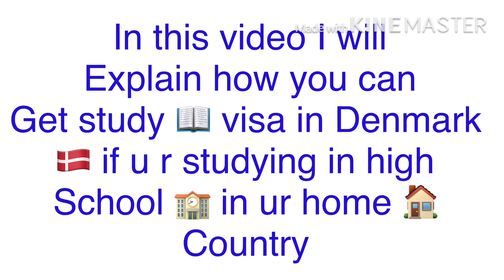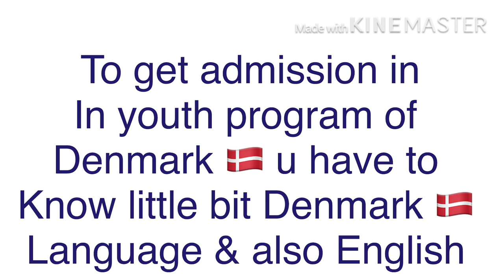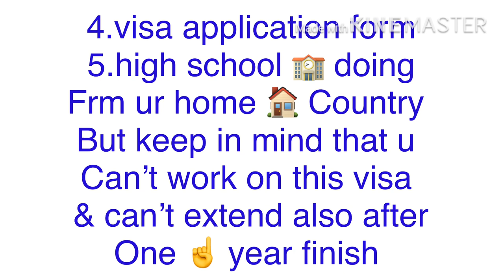Denmark Study Visa 2020 ! Denmark High School Students ! Youth Study Denmark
How You Can Study In Denmark If You Want To Study In High School Or 10th For Your Child

 This channel consists of different videos for you regarding Student Visa, Work Permit, Residence Permits, Immigration, and Touruist Visa etc (for Europe, America, Canada, and Australia/New Zealand). These all videos are a guide for you before you apply for a visa of a certain country. Please do note the videos are just for your information and not for the business purpose.

About This Video - Hey Lads, I am once again back specially for young student this time to support them get information about how to get basic or youth study visa of Denmark. In this video you can learn, the basic requirements, documents, rights and process of applying the visa.

Do not forget to remember that this visa is only for those students who want to apply for studying in school to complete a year as the visa can just be granted for one year.

List of Schools in Denmark:

Bagsværd Kostskole og Gymnasium
Bornholms Erhvervsskole
Christianshavn School
Copenhagen International School
Efterslægten
Frederiksberg Gymnasium
Helsingør Gymnasium
Hillerød Ungdomscenter
Ishøj Gymnasium
Krebs School
Krogerup Højskole
Munkegaard School
N. Zahle's School
Nørre Gymnasium
Ørestad Gymnasium
Rygaards International School
Rysensteen Gymnasium
Sigerslevøster Privatskole
Skt. Jørgens Gymnasium
Grenaa Gymnasium & HF
Krabbesholm Højskole
Langkær Gymnasium & HF
Performers House
Ringkjøbing Gymnasium
Risskov skole
Testrup Højskole
Viborg Katedralskole
Aalborg Cathedral School
Aalborghus Gymnasium
EUC Nord
Limfjordsskolen
Tech College Aalborg
Hjørring Gymnasium
Brenderup Folk High School
International School of Southern Denmark (The Cosmo)
Kolding Gymnasium
Nordfyns Folkehøjskole
Ribe Katedralskole
Ryslinge Folk High School
Sabro Korsvejskolen
Sdr. Nærå Fri- og Efterskole
Svendborg Gymnasium
Vejle Idrætshøjskole
Herlufsholm School
Kalundborg Gymnasium
Roskilde Gymnasium
Rødkilde Højskole
Sorø Academy
Vallekilde Folk High School

Topic Cover - Learn through easy steps to apply a student visa of Denmark. This video guides you about main requirements you must fullfil in order to get a student visa of Denmark. The video solves the problems involved to apply a student visa of Denmark. So if you want to study in Denmark, then must watch this video. Study in Denmark for International Students is always an attractive option.
Denmark is one of the most popular international study locations in Europe thanks to its low study costs, high-quality English-taught degree courses and innovative teaching methods. The very good standard of living and diversified study subjects make Danish universities important contenders on the international higher education market.

Here are major reuirements, you must fllfill to Study in Denmark:

Passport
Passport sized photos
Educational documents
IELTS or TOEFL Test Report
Funds Proofs DKK 6015 for a maximum of 12 Months(Bank Statement)
Univerity/College Admission Letter
Case Order ID
Application Form ST1
And all other supporting documents

List of Top Institutions in Denmark:

Aarhus University
University of Copenhagen
Technical University of Denmark (DTU)
Aalborg University
Copenhagen Business School (CBS)
University of Southern Denmark
Roskilde University

Study in Denmark – Student visa of Denmark – Spouse visa of Denmark – Denmark Visa

How to get admission in Public universities in Denmark? Whether 40% marks student can get admission in Denmark? How much minimum IELTS band required for admission in Denmark? Whether 40 years old student can get admission in Denmark? Whether spouse and children can accompany with student in Denmark? What questions are being asked in the interview by Denmark Embassy from the Students? Whether funds are required to be shown for visa purpose in Denmark? How to get Scholarship in Denmark?

Study in Denmark with Spouse & Children